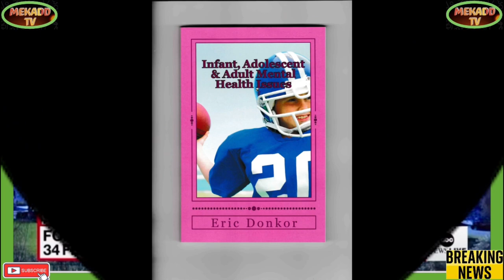news vlogging TRUMP PLEADS NOT GUILTY TO 34 FELONY COUNTS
Breaking Political News
TRUMP PLEADS NOT GUILTY TO 34 FELONY COUNTS